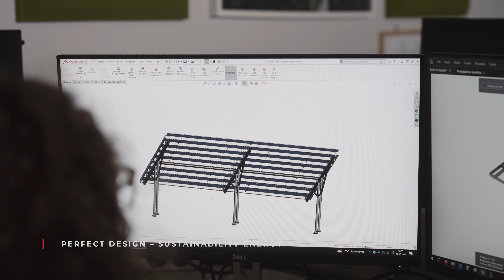Innovations Share The Future Od Urban Life - Carports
Meet the photovoltaic carports from Amiston! 🌞🚗

Amiston carports are modern and functional solutions used in contemporary urban architecture. 🏙️

Our carports serve as energy stations ⚡, as well as protective structures for cars in large parking lots 🅿️ and for individual users as carport covers for homes 🏠.

Amiston steel carports, due to their versatility, the ability to expand with additional modules ➕, and a wide range of applications, are gaining increasing interest.

A carport is more than just a parking space for a car 🚙. It’s an investment in renewable energy sources 🌍. Carports protect vehicles and generate clean electricity 🌱.

💡 Why choose Amiston? We focus on the quality of our products, but most importantly, on customer satisfaction with our cooperation. Working with Amiston guarantees energy independence and is also a great opportunity to gain a trusted business partner.